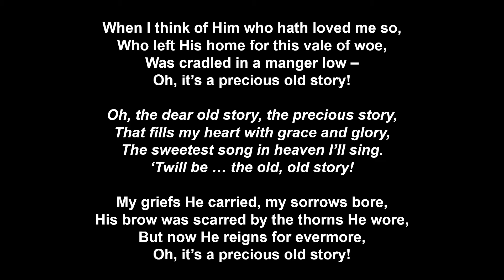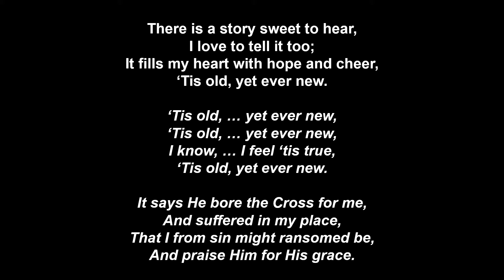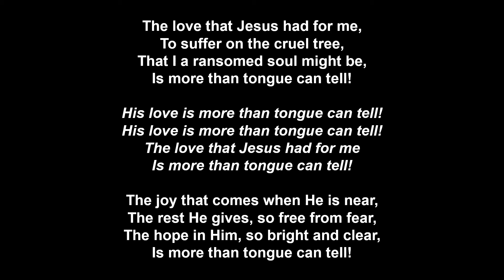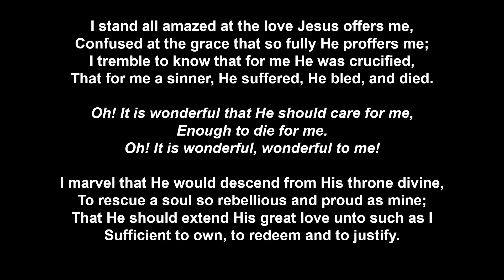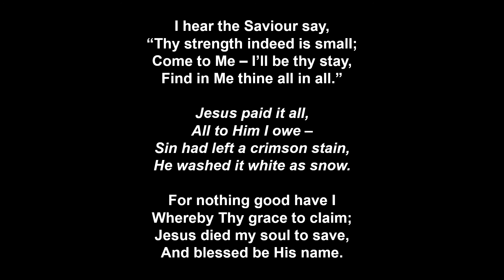Sunday Evening Hymns 2nd August 2020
A selection of hymns from the hymn book Redemption Songs to precede the gospel service from Innerleven Gospel Hall